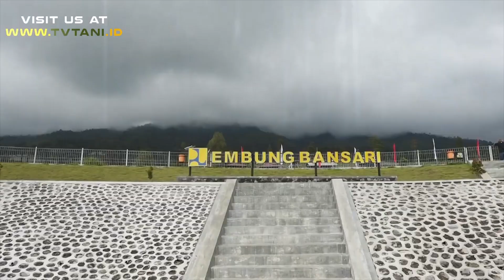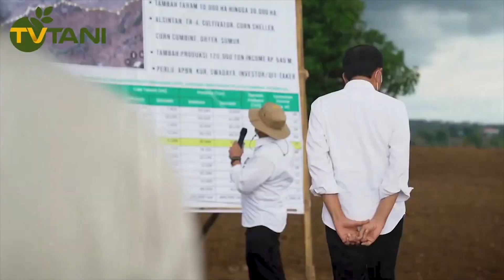Kabar Sepekan Menteri Pertanian 18 - 25 November 2021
Kabar Sepekan merangkum kegiatan Menteri Pertanian selama sepekan mulai tanggal 18 - 25 November 2021.